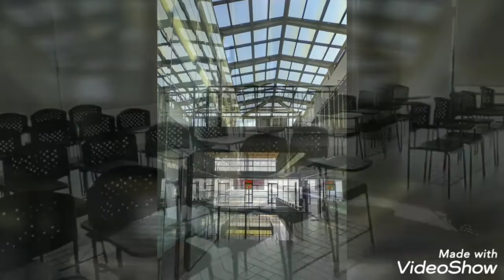Gub Textile Engineering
Green University of Bangladesh, Textile Engineering Department.